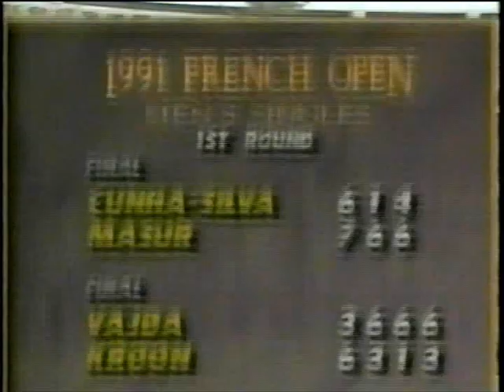Roland Garros 1991 1R Sampras vs Muster (4/6)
Pete Sampras - Thomas Muster - Roland Garros first round on May 28, 1991.